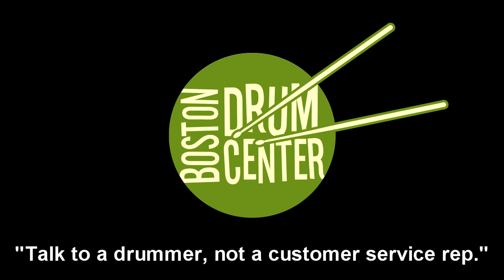Zildjian K Constantinople 22" Medium Thin Ride Low (2424g)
GEAR LIST: Ludwig Classic Maple 12" x 18" bass drum, 8" x 12" mounted tom, and 14" x 14" floor tom; DW Collectors 6+6 Maple 6" x 14" snare drum.  Zildjian K Constantinople 14" Hats (834 & 1118g).  Coated Ambassador batter heads on toms and snare; Coated Powerstroke batter head on bass drum.  Factory resonant heads.